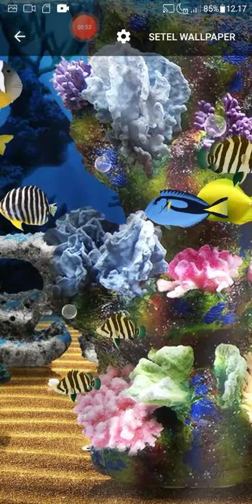wallpaper hd episode 277